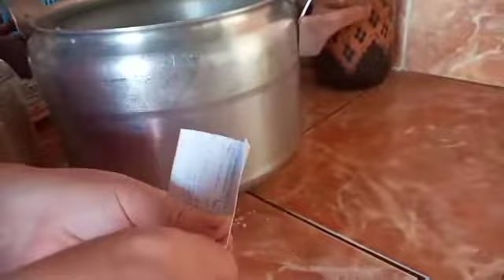حريرة والمسمن المغربي الأصيل🇲🇦😋❤